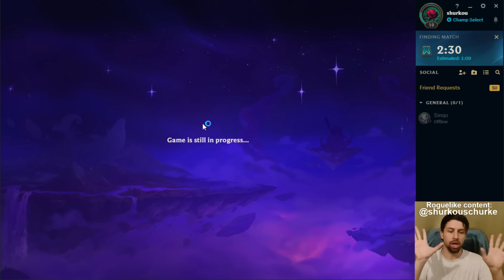I was about to pivot to Lee Sin Carry with a big Fortune Cash Out. Then I hit THIS, it was insane.